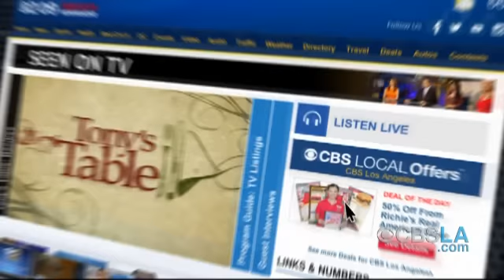CBSLA.com Morning Newsbrief (Sept. 25)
Here's a quick look at what's making headlines Sunday.